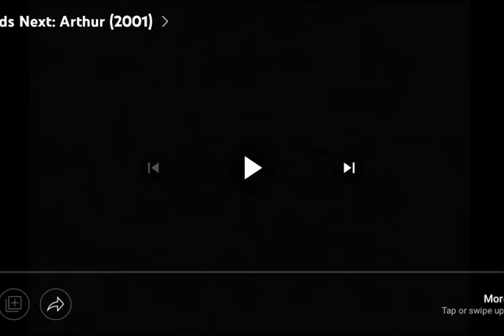PBS Kids Next Bumpers (2006) Compilation